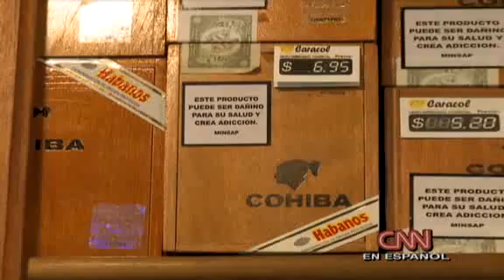CNN: El padrino del tabaco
El padrino del tabaco 2:21
A sus 89 años, Alejandro Robaina es uno de los mejores productores de tabaco de Cuba y el mundo. Informe de CNN, Shasta Darlington (31 de mayo)